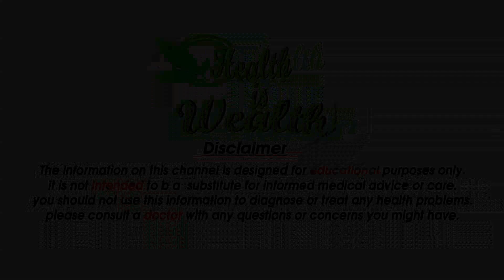टमाटर के फायदे । Benefits of Tomatoes -Benefits of tomatoes to fight prostate cancer